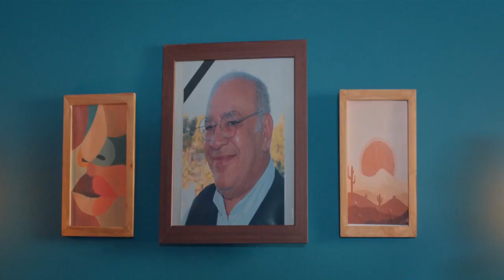لما تبقى كاره فكرة الجواز وفجـأة تتجوز علشان الورث 😂👈هرب يوم الفرح